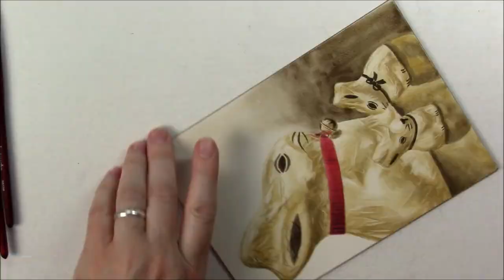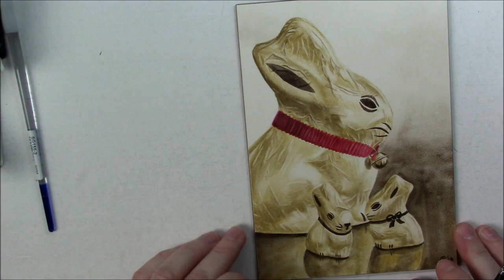DEMO: watercolor Easter Chocolate Bunny - AQUARELLE Lapin de Pâques en chocolat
I had so much fun painting the miniature Easter chocolate bunny that I decided to paint its whole family this time. This is a demo of the watercolor painting on Ampersand Aquabord.

Don't hesitate if you have any questions or comments.

If you like my art, here's where you can purchase it

Here's where you can find the supplies from the video:

- Ampersand Aquabord panels
- M. Graham watercolors
- Daniel Smith watercolors
- Eboot brushes
- Silver Scrubbers brushes SS-156
- Travel palette
- Half pans
- Magnet sheet

Please, note that these are Amazon affiliate links, and if you decide to purchase any of these items through them, you will help support this channel at no additional cost to you, which is greatly appreciated. Thank you.